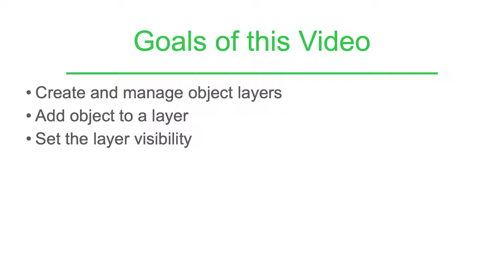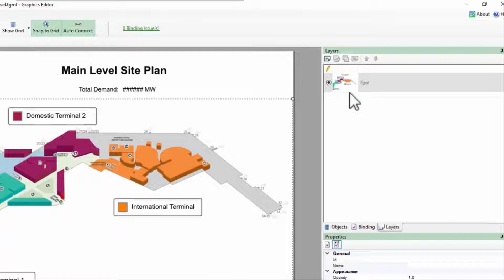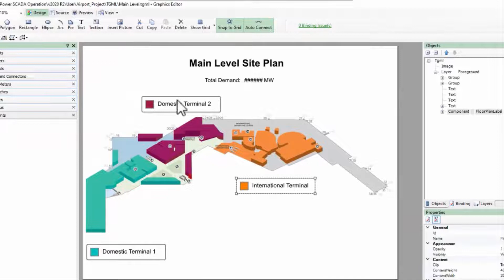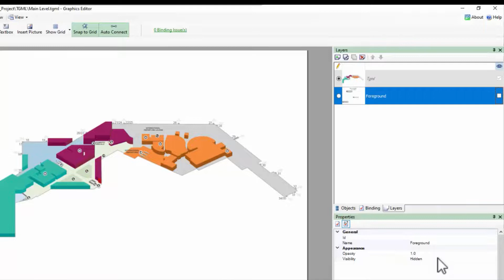EcoStruxure Power Operation: Ch5 - Organize Page Layers | Schneider Electric Support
A layer is essentially a group, but Graphics Editor recognizes it differently and gives us some special organization functionality.  If you've worked with layers in another tool, they work much the same here. This video describes the steps to create multiple layers in a TGML page, activating a particular layer and setting the visibility property of a layer